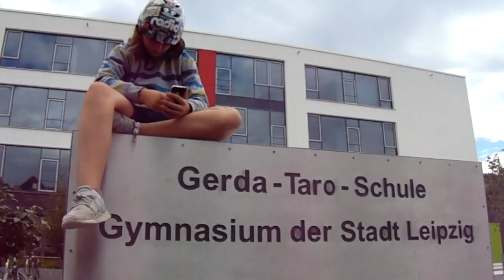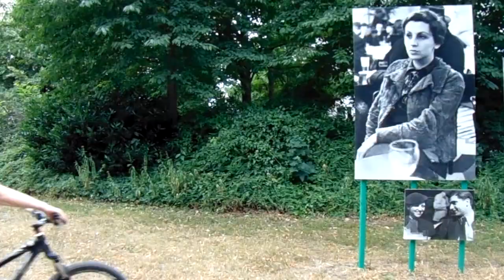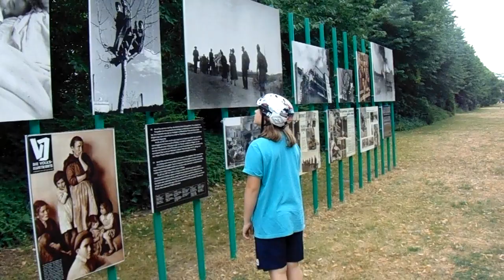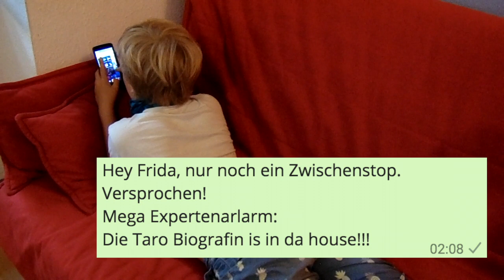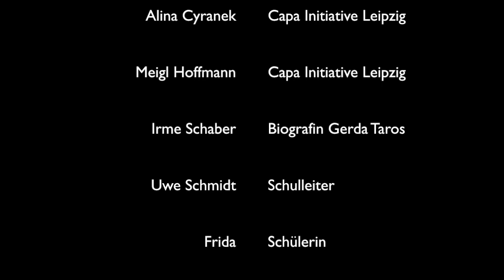Trailer zur Namensgebung der Gerda-Taro-Schule Leipzig